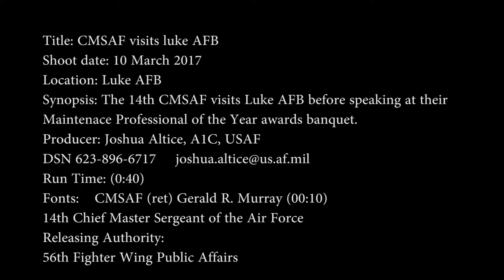CMSAF Murray visits Luke AFB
Credit: Airman 1st Class Joshua Altice | Date Taken: 03/14/2017
The 14th CMSAF visits Luke AFB before speaking at their Maintenace Professional of the Year awards banquet.